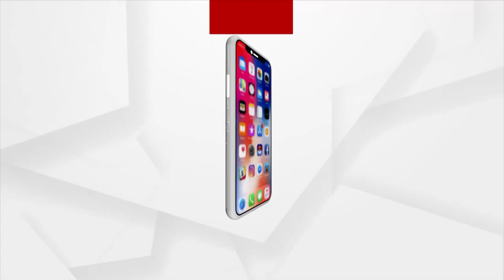ଢଲ୍ ଗୟା ଦିନ୍ ହୋ ଗଇ ସାମ୍... ଗୀତର ତାଳେ ତାଳେ ଚାଲିଲେ NCC କ୍ୟାଡେଟ୍